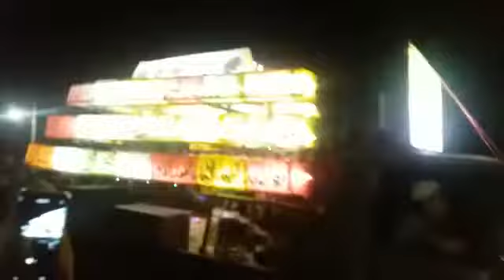TAKBIR KELILING DESA TANJUNGMOJO